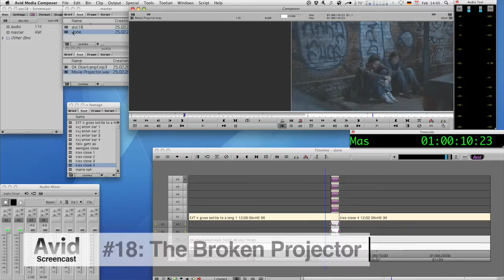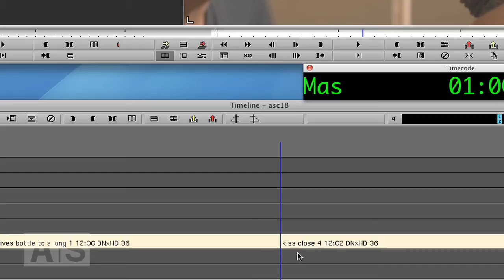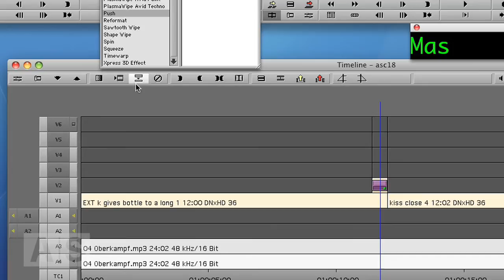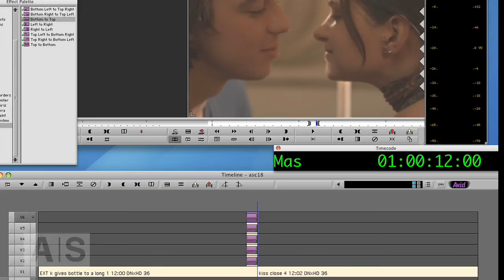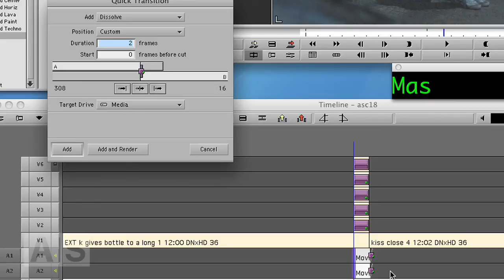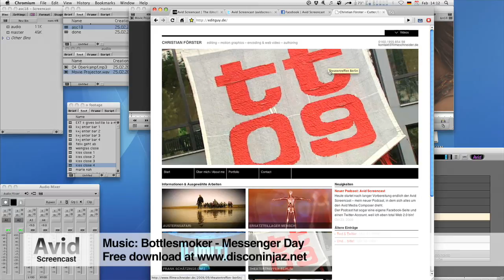Avid Screencast #18: Broken Projector Transition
Create a transition that looks like a broken projector image flicker.